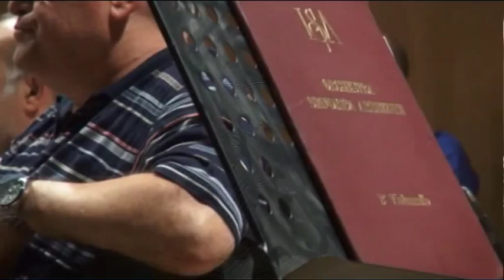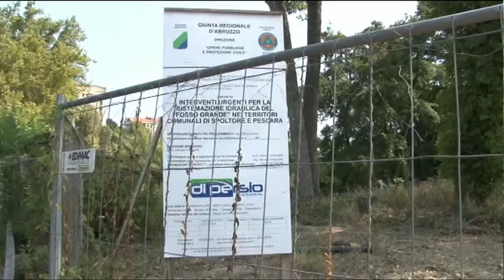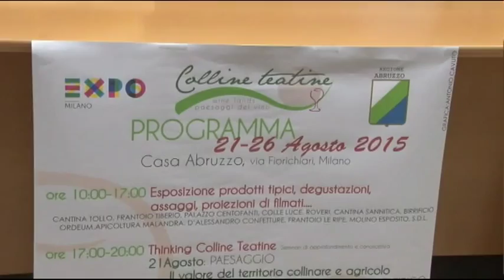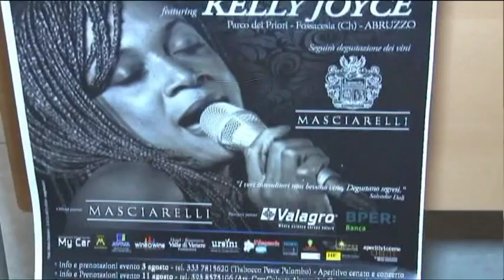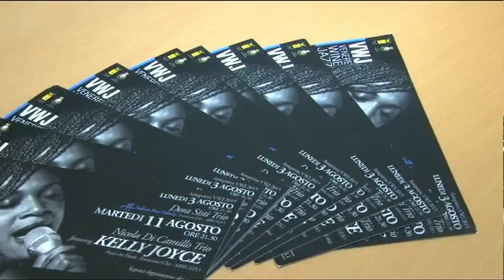TgSei Edizione delle 14 Lunedì 10 agosto 2015